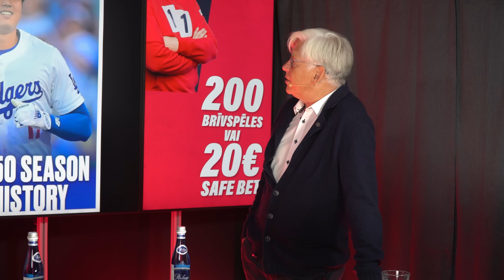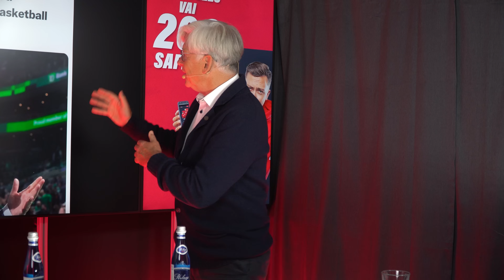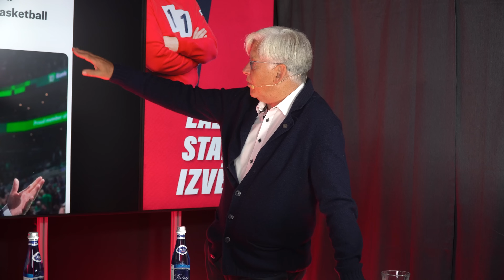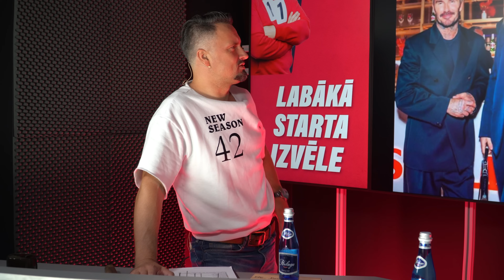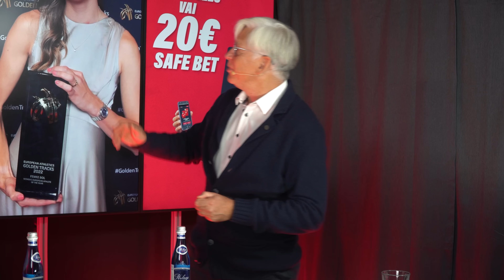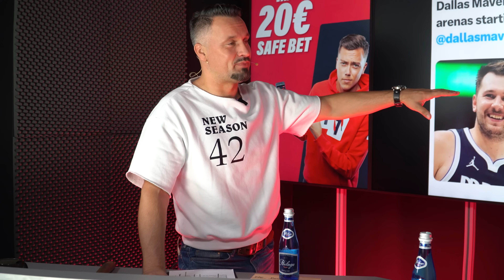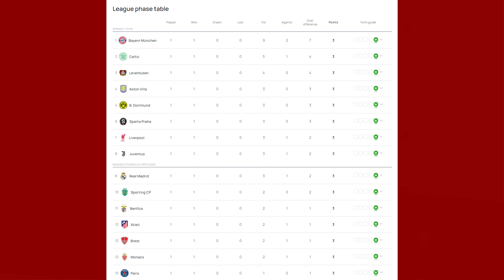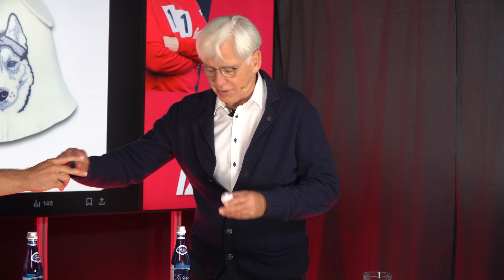Ģenerāļa un Buļa Naglas | 7.Sezona 7.Epizode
Šoreiz iknedēļas informatīvi izklaidējošajā raidījumā Valdis būs sajūsmā par beisbolu, bet Andris par boksu.
Raidījuma tēmas:
- Ohtani pārraksta beisbola vēsturi;
- Džošuā krīt;
- ️Ļebedevs Eiropas Čempions;
- Usiks tiek arestēts;
- ️Zeļļi uzvar VEF;
- KP TOP40 NBA;
- Luka Loops;
- Keitlina Klārka stāda rekordus;
- Čempionu līga sākusies;
- Femke Bol;
- Tautas nagla;

Saskaņā ar Autortiesību likumu “Sporta mediju atbalsta biedrībai” ir autortiesības uz visiem materiāliem, kas atrodas ''11LV TV'' YouTube kanālā un Facebook kontā, ja vien nav īpašas norādes.

Materiāla pārpublicēšanas gadījumā (video vai jebkādā citā formātā) atsauce uz 11LV TV ir obligāta!